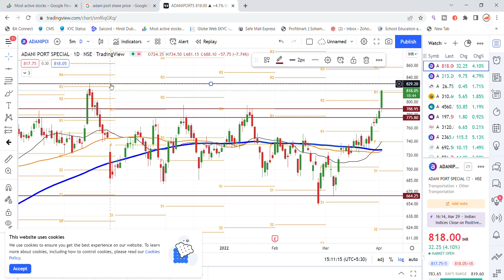Adani Ports Share Latest News | Adani Group News | Share Market Latest News